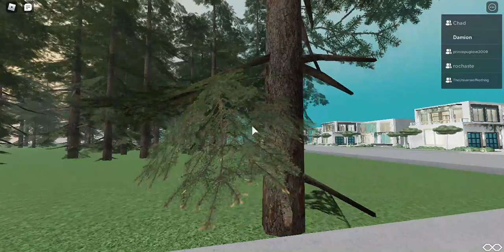the new green truck leaving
yes ik it a new truck soo angel..